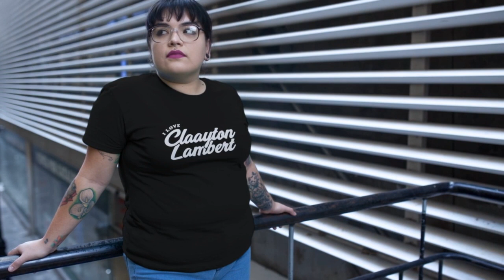Mike Posner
10 BEST T-SHIRTS UNDER $25 FOR MEN on CELEBSLOVER